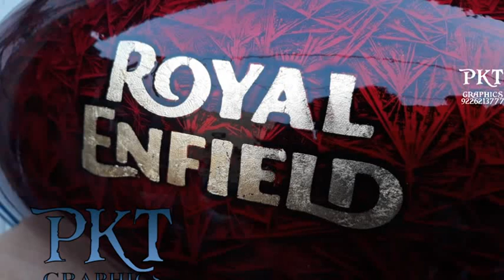Auto colour. Texture modified paint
For further inquiry Call At Mr.QAZI 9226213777